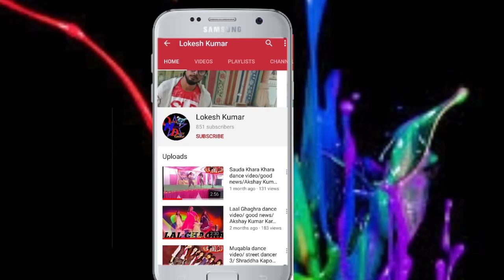Badshah _Genda Phool / Dance Video /Jacqueline Fernandez/ LOKESH(DMD) choreographer